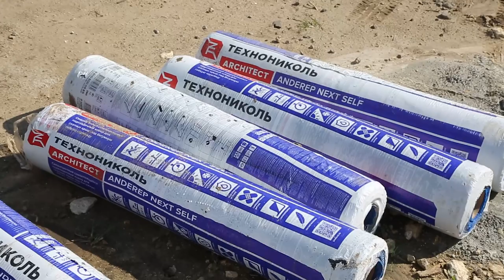Гибкая и многослойная черепица ТЕХНОНИКОЛЬ «SHINGLAS» (шинглас).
В этом ролике мы встретились со специалистами компании "Технониколь". Они расскажут вам о гибкой черепицей "Шинглас", которая используется для покрытия кровли в жилом комплексе "Азовский".